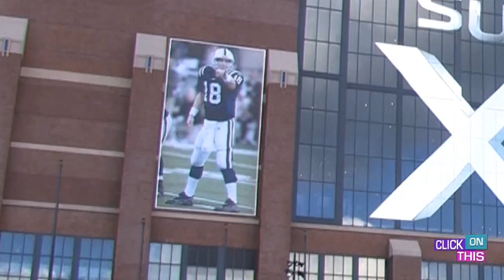Stereo Deluxe at the Super Bowl Village - SB2012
Click on This reporter Laura Jansen interviews Indianapolis band, Stereo Deluxe.  They, like many local bands, got an unique opportunity to perform for a large audience as part of the Super Bowl Village line-up of free shows throughout the week.